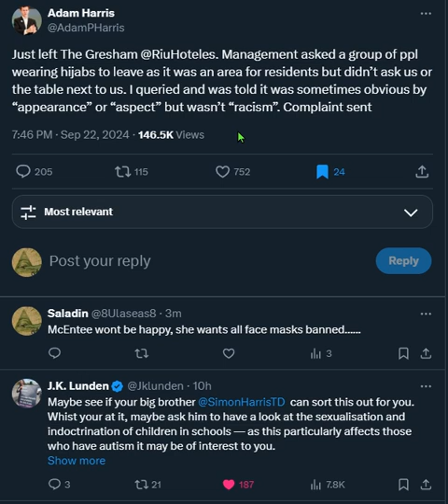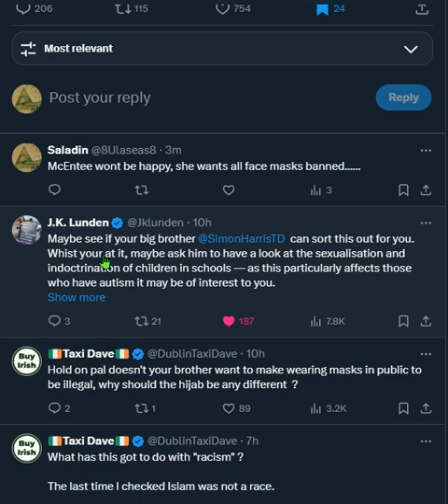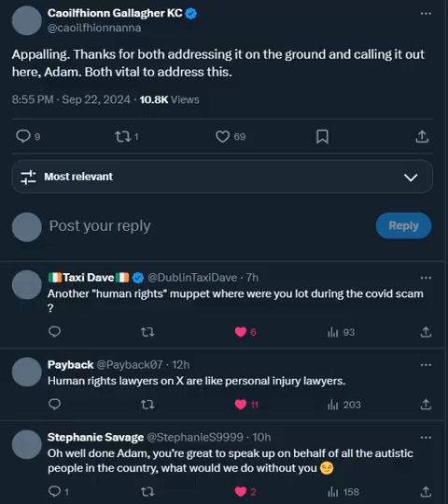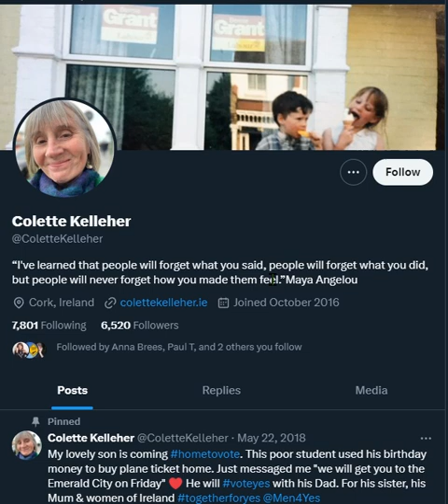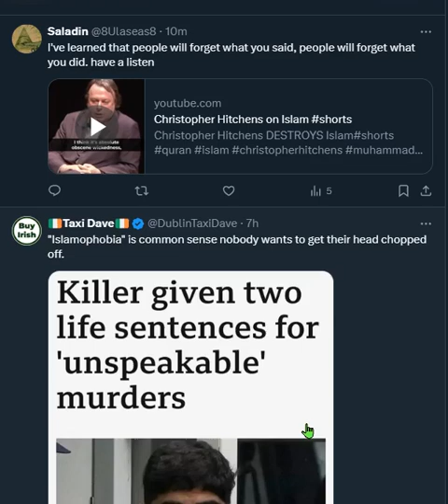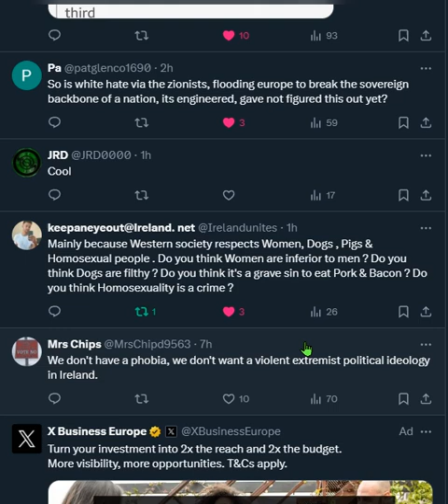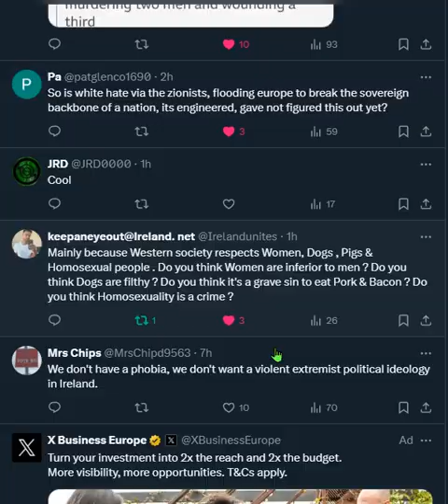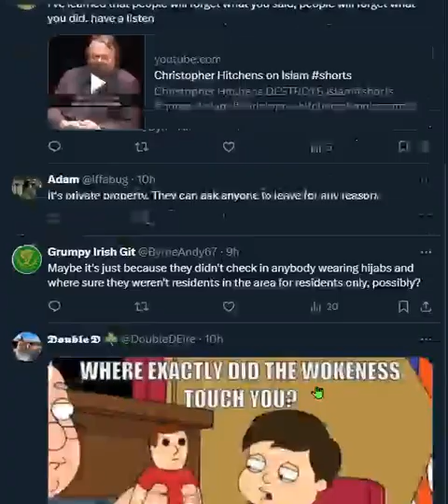Islamophobia hyped so you just shut up........Ireland 2024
The term entered into common usage with the publication of the Runnymede Trust's report in 1997.